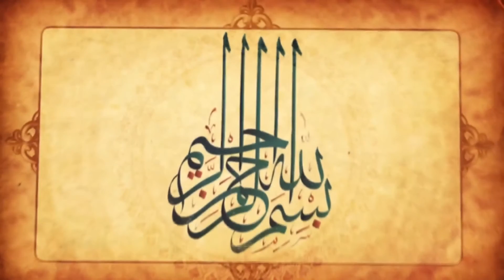قرآن کریم - سوره عصر با ترجمه فارسی گویا با صدای مشاری العفاسی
سوره عصر با ترجمه فارسی گویا با صدای زیبای مشاری راشد العفاسی